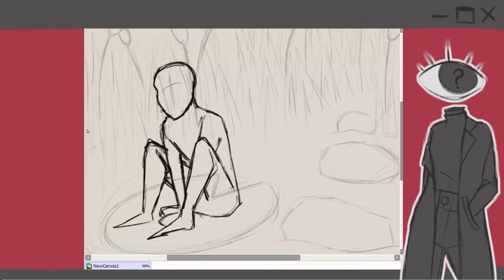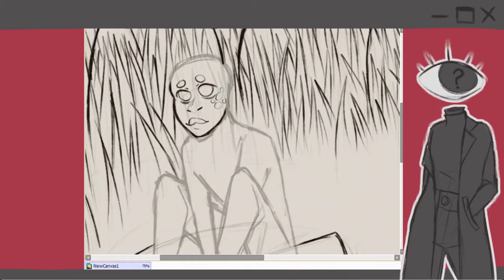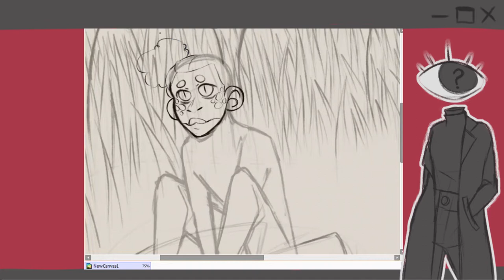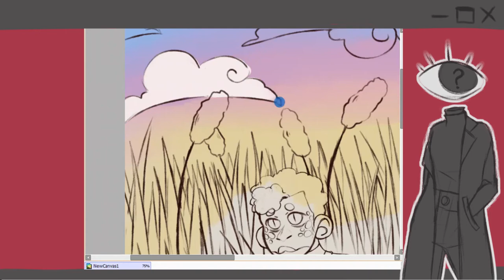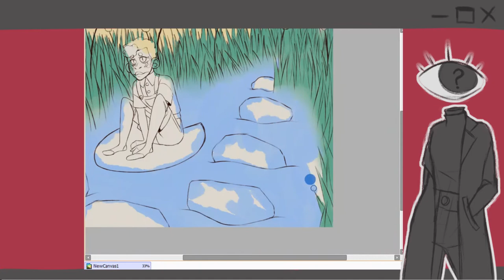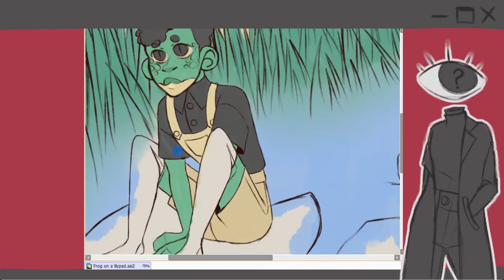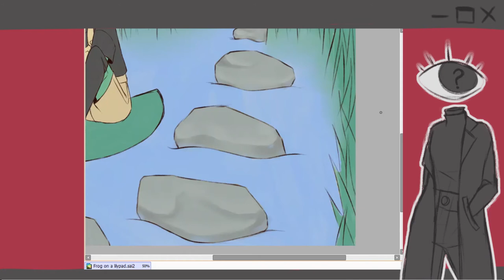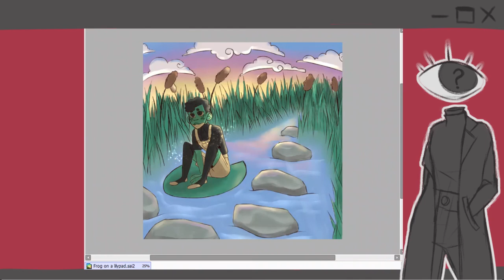Frog On A Lily Pad || Speedpaint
I hope you guys like the lil intro and outro I did!
I had to redo the recording so many times :oP

Softwares:
Art: Paint tool sai 2
Animation: Clip Studio Paint
Screen recorder: Monosnap
Editing: Shotcut
Voice Recorder: EZ Voice Recorder (phone app)

Hope ya liked it!!